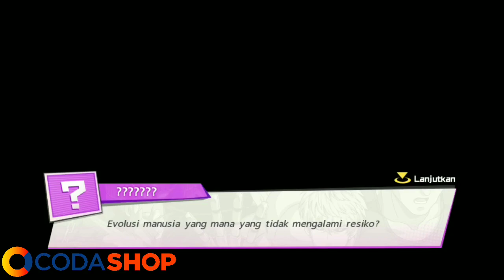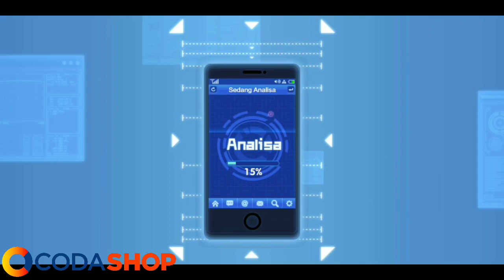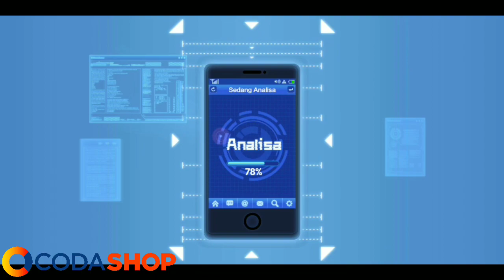SEKIAN LAMA KUMENUNGGU AKHIRNYA SSR AGAIN 😁 | GACHA 75 TIKET | One Punch Man The Strongest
One Punch Man The Strongest Man

- Type : RPG [ TurnBase ]
- Online Games